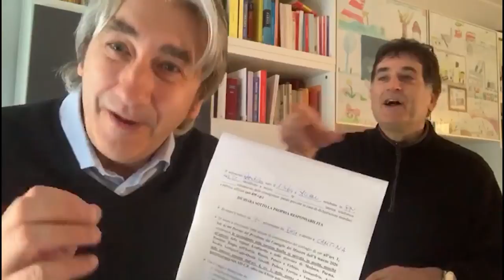I Papu e il coronavirus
Divisi dal virus, uniti per combatterlo.
I Papu affrontano il coronavirus.